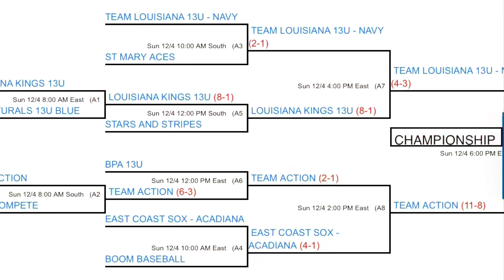TEAM ACTION 13U 2022 - USSSA 13U Winter Nationals: Toys for Tots Tournament